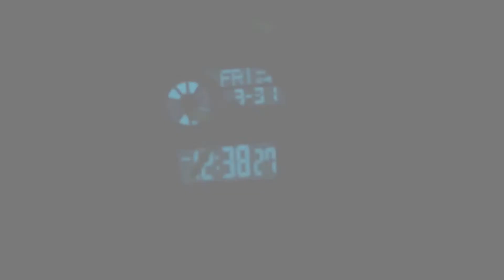Skmei 1251 - Relógio Lindo e Com Ótimo Preço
Skmei 1251,  ⌚😍😎

Pesquisas Relacionadas:

skmei 1251,
skmei 1251 Verde,
skmei 1251 Bluetooth,
skmei 1251 funções,
skmei 1251 azul,
skmei 1251 unboxing,
skmei 1251 Test,
skmei 1251  Manual,
skmei 1251  Portugues,
skmei 1251 Preto,
skmei 1251 é bom,
skmei 1251 Review,
skmei 1251 melhor preço,
skmei,
smartwatch Barato,
Relógio skmei 1251,
Relógio skmei,
skmei 1251 Digital,
Relógio skmei Gearbest,